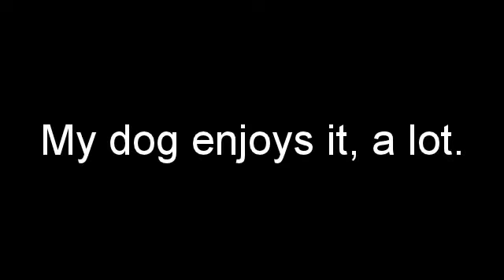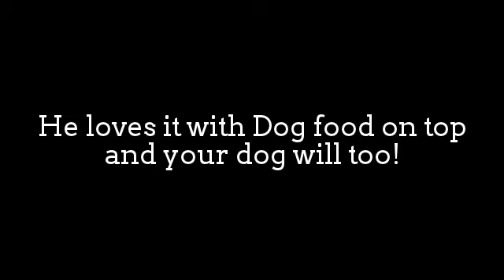ChiefersTheBoxer : Fake Alpo Comercial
Fake Alpo Commercial.
Starring Chiefers the boxer.
Also sorry about the mess, Chief had drug his blanket across the floor.